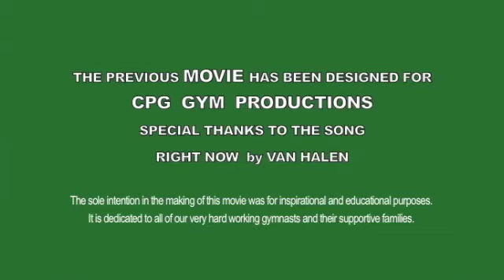Life at Coach Patty's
This video is about Life at Coach Patty's